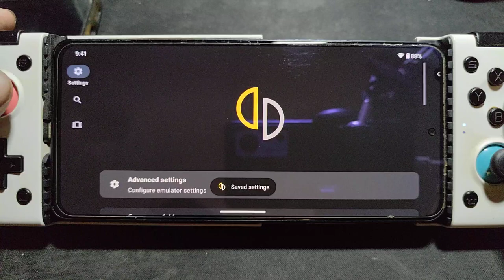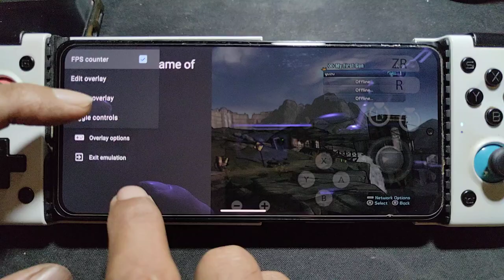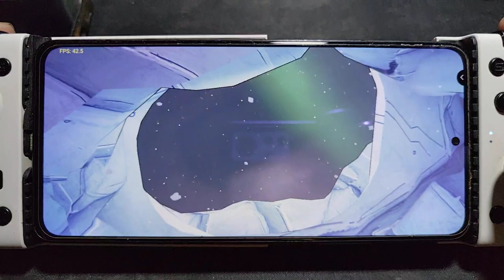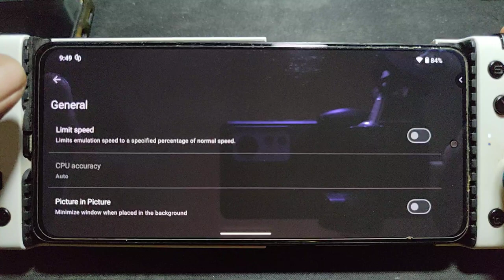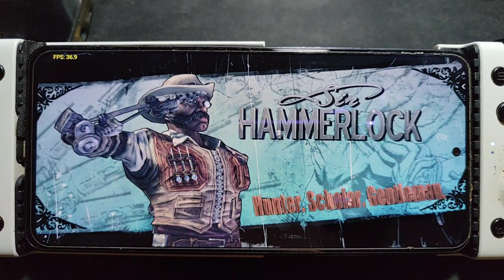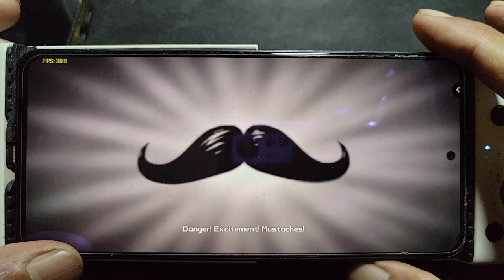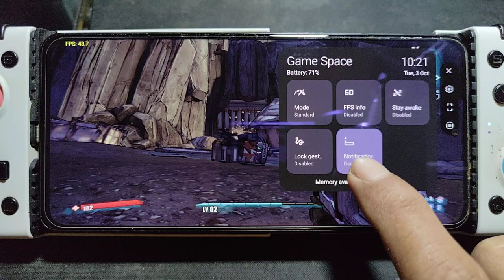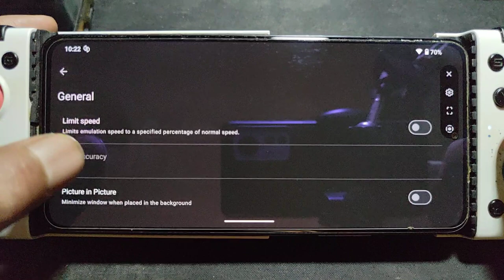BORDERLANDS 2 ns using YUZU emulator for Android on SD 870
device = Poco F3 = SD 870 = 8/256gb
rom= Crdroid 9.9 android 13 with infiniR Alioth kernel v2.75